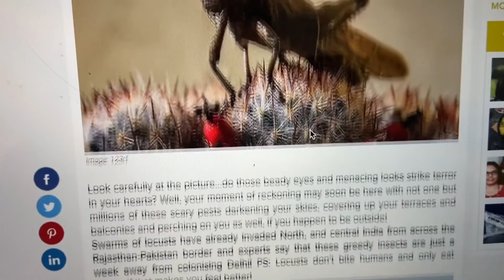How Small Youtubers PLEASE Big Youtubers..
Vlog # 93
classes shuru 9-6. but they are not as tiring since, ghar se hai, online classes.
Gaurav's Instagram shorturl.at/brsD5
Ritu's Instagram shorturl.at/cdhkz
Rashi's Instagram shorturl.at/jCF23

Twitter shorturl.at/fpS58